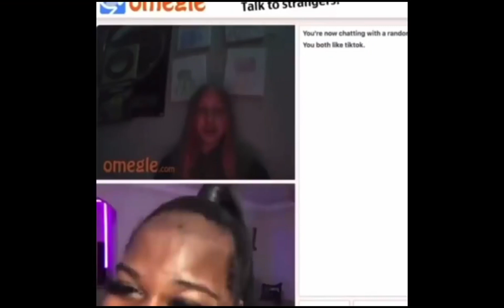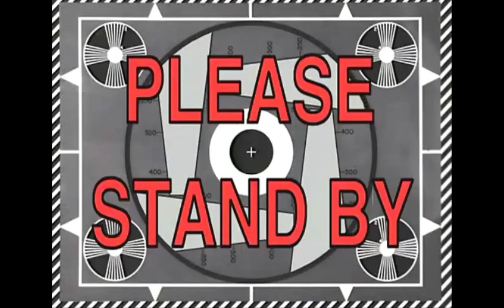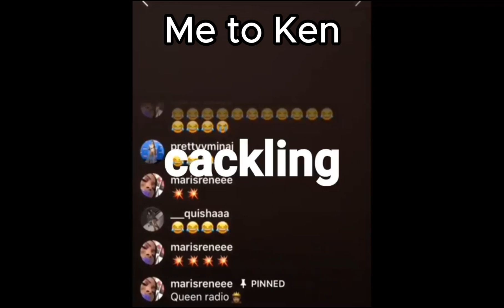Adopting a Puppy🐶 | Barbie Legacy Challenge Ep.4 (The Sims 4)🩷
❀Hello Lovelies, I love the animals in the Sims 4. Though I am a cat mom IRL, I do love puppies! I'm having so much fun recording and playing a new challenge with you all! Hope you enjoyed it!❀

✰Barbie Starter Home by Sp0iledpr1incess on the Sims 4 Gallery✰

✧Gallery: heyitslunaa (You can download and check out my sims 4 creations there)

･ﾟ*:✧Let's play video games together*:･ﾟ✧